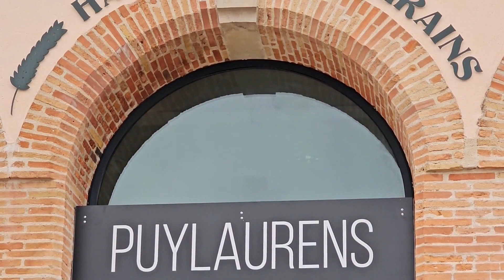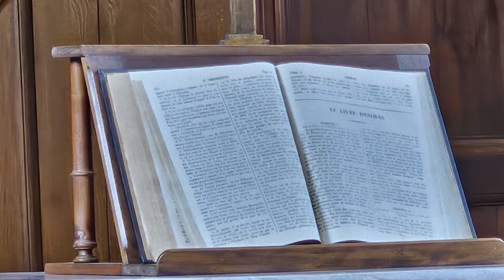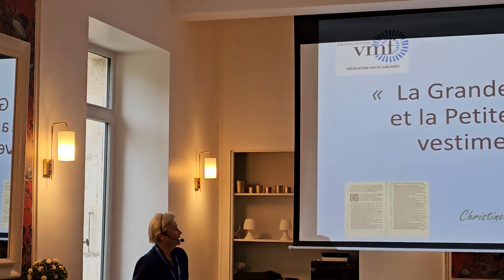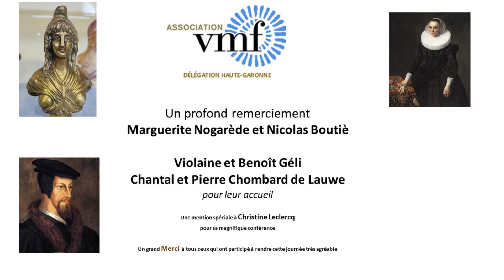VMF31 Sortie Protestants -2- 28 avril 2024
Créée en 1958 par Anne de Amodio et reconnue d’utilité publique en 1963, l’association VMF se consacre à la sauvegarde et à la mise en valeur du patrimoine bâti et paysager depuis plus de 60 ans.Le comité VMF31 Haute Garonne organise des événements pour ses membres et amis.
C’était à Puylaurens ce dimanche, le volet 2 de notre exploration de la présence des protestants en toulousain sous l’Ancien Régime.

 Nous voulions donc continuer notre cheminement sur la notion sinon un peu abstraite de Guerres de Religion, en découvrant cette fois une petite ville, qui semble aujourd’hui bien oubliée de l’histoire. Comme tant de villages du Lauragais si recroquevillés sur un passé non déchiffré, que l’Histoire semble y suinter des pierres, en silence.

Puylaurens n’est certes pas aujourd’hui de ces villages de France que priment les médias, parfois pour leur malédiction. Puylaurens : encore bien peu correctement restauré… Mais en déambulant dans les rues avec Marguerite Nogarède, qui y a longtemps vécu, on frôlait avec elle ces bien vieilles maisons françaises, dont l’humilité de petit patrimoine porte pourtant la trace d’un passé puissant. Puylaurens qui rêva Marianne, Puylaurens forte d’une Académie Protestante, et qui défia Sorèze ! Une œuvre de « recueillement » des traces, à laquelle Nicolas Boutié nous a aussi invités au petit Temple de la ville - lui qui étudiant a suivi les cours du Professeur d’Histoire Martine Cuttier, déléguée adjointe VMF31. Il nous a fait revivre avec délicatesse ce qui fit la foi, ou les fois, la joie, la réalité quotidienne, l’ardeur et la douleur de vivre, de générations évanouies.

📰 Au programme :
-  00:00 - Introduction
-  00:10 - Mairie de Puylaurens
-  01:00 - Déambule dans les rues avec Marguerite Nogarède
- 01:38  - Temple avec Nicolas Boutié
- 02:35 - Cimetière protestant
- 02:51 - Château En Gimbaud et conférence de Marguerite Nogarède
- 04:10 - Château de la Rode et conférence de Christine Leclercq

Crédit Photo :  Claude Soria